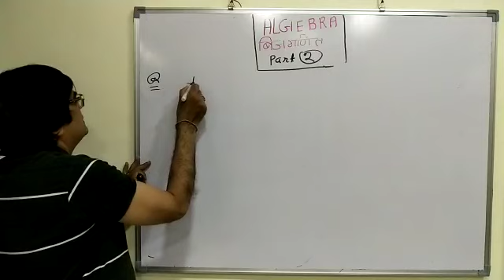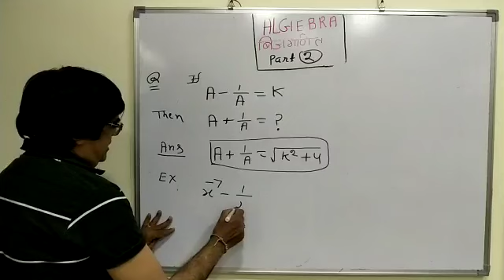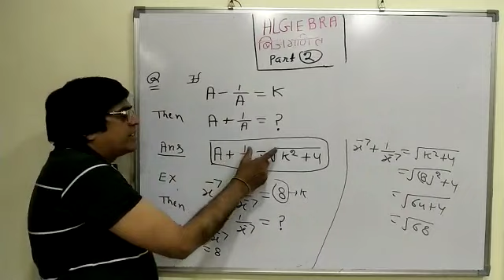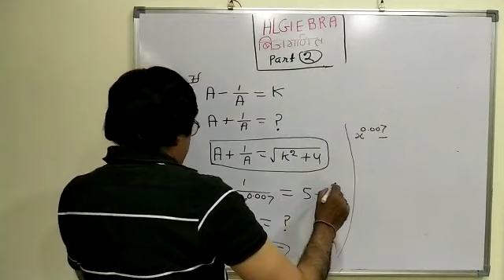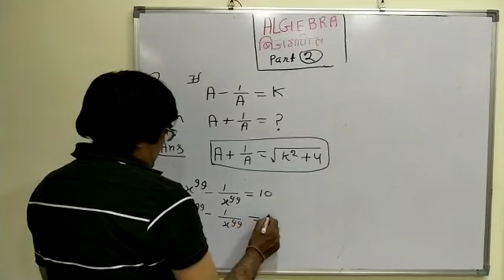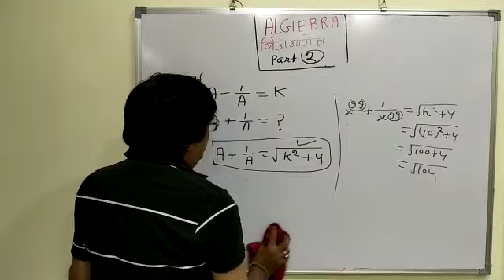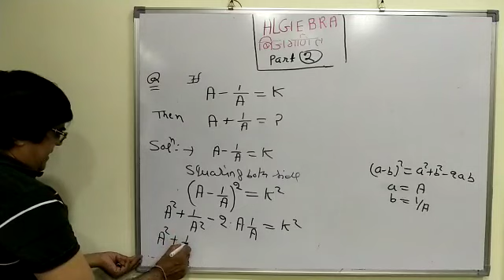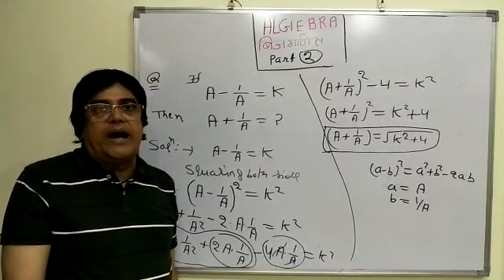ALGEBRA # PART 2